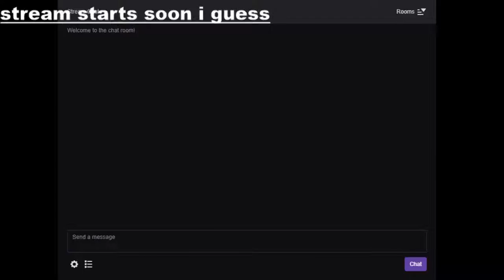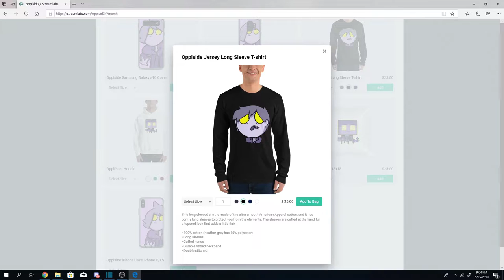THE HARDEST Beginner BOSS Fight!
So in this video I basically play an old gamecube game called Wario World, throughout my adventure I eventually come across one of the hardest stage 1 boss fights I have ever witnessed...

Have a fanstastic day!